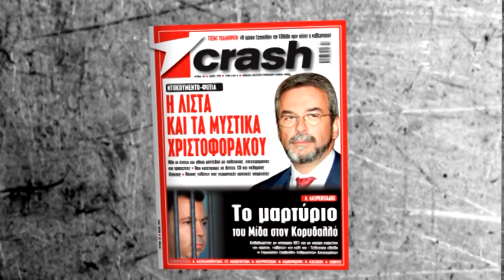Περιοδικό CRASH Μαϊου 2013 (TV-Spot)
Τι θα διαβάσετε στο περιοδικό Crash που κυκλοφορεί την Παρασκευή 10 Μαϊου 2013!